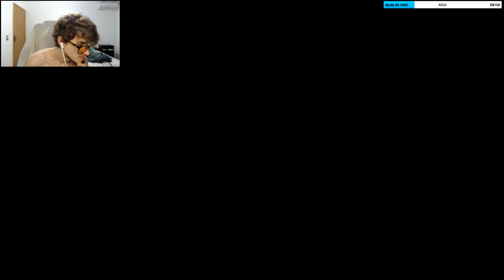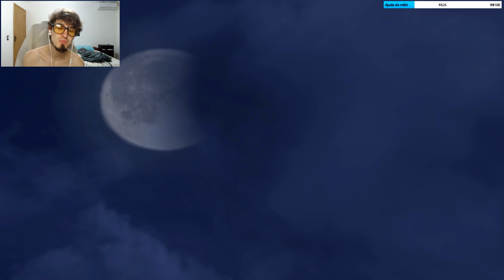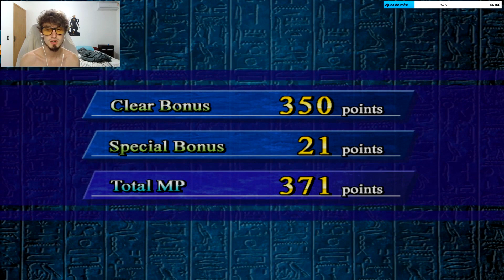Yu Gi Oh! Capsule Monster Coliseum #6 - Enfrentando o mestre dos insetos!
Vídeos de segunda a sexta as 19:00 horas no Youtube e Stream diárias na Twitch.tv/NightmareCwb entre 19:30 e 20hrs